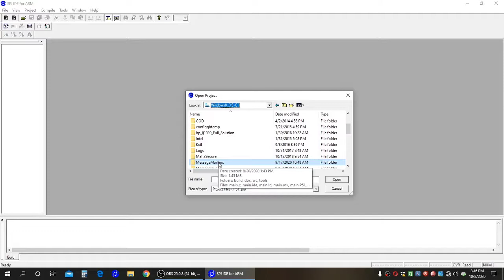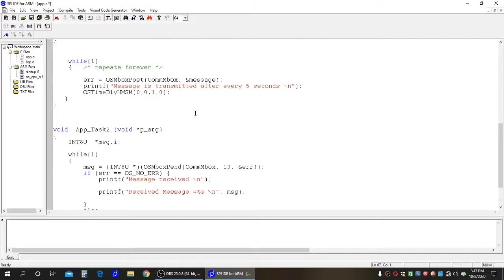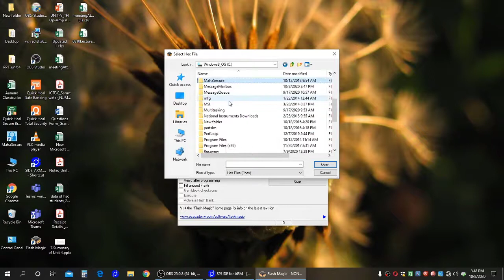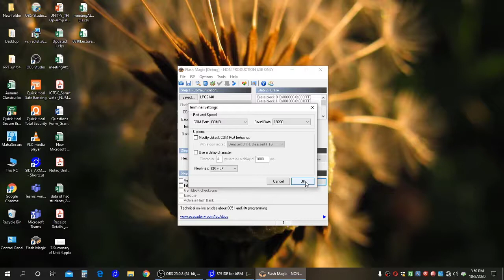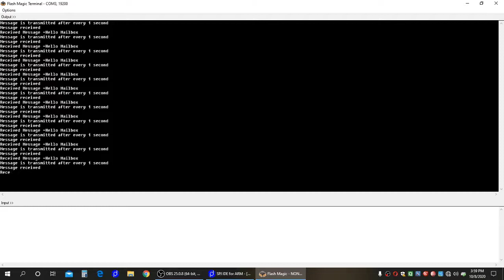Mailbox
Video By-Prof. Amol Chaudhari
Class: BE E&TC
Subject: Embedded Systems and RTOS

This video demonstrates output of the Message Mailbox practical of Embedded and Real time operating systems. This video is beneficial for the RTOS students so that they can visualize the output of the experiment Message Mailbox.